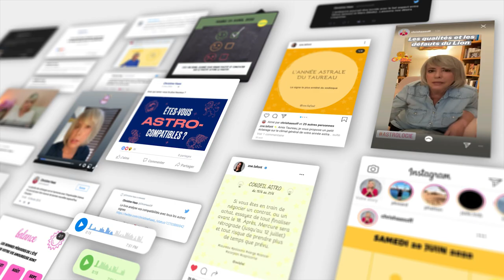Horoscope du 22 au 28 février 2021 ⛄️ Guidance et conseils ⛄️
⛄️ horoscope du 22 au 28 février #2021 avec des conseils en astrologie et en psychologie

⛄️ Retrouvez votre signe:
bélier 00:48
taureau 03:35
gémeaux 06:00
cancer 08:29
lion 10:47
vierge 13:18
balance 15:40
scorpion 18:18
sagittaire 20:50
capricorne 23:18
verseau 25:49
poissons 28:19

⛄️ Éphémérides de la semaine :
- Soleil : 3° à 10° POISSONS
- Mercure : 11° à 13° VERSEAU
- Vénus : 25° VERSEAU à 3° POISSONS
- Mars : 24° à 27° TAUREAU
- Jupiter : 15° à 16° VERSEAU
- Saturne: 7° à 8° VERSEAU
- Uranus : 7° TAUREAU
- Neptune : 19° à 20° POISSONS
- Pluton : 25° à 26° CAPRICORNE